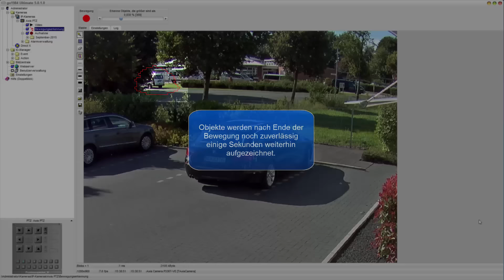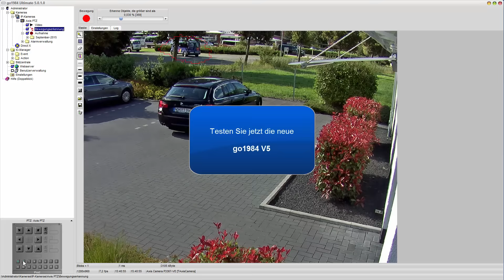Die neue Bewegungserkennung in der go1984 Version 5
Wir haben die Bewegungserkennung in der go1984 Version 5 vollständig überarbeitet. Die Fehlalarmquote wird damit signifikant reduziert, insbesondere in Außenbereichen. Das kurze Video verdeutlicht die Leistungsfähigkeit in Bereichen mit extremen Störeinflüssen durch Büsche, Bäume, Lichtverhältnisse etc..